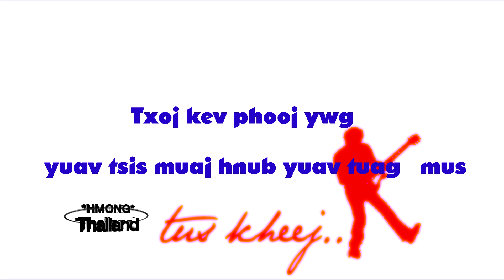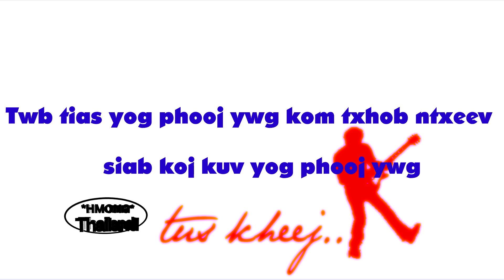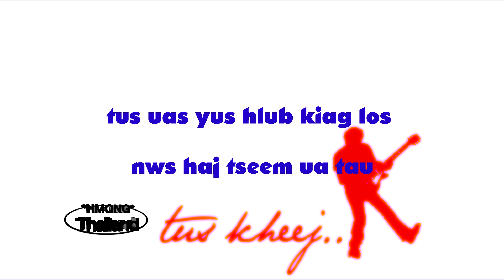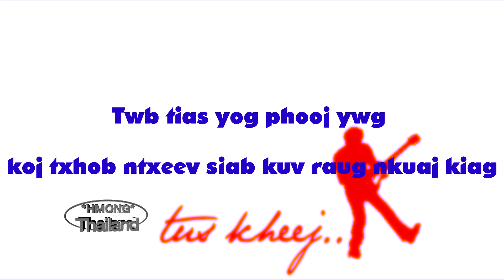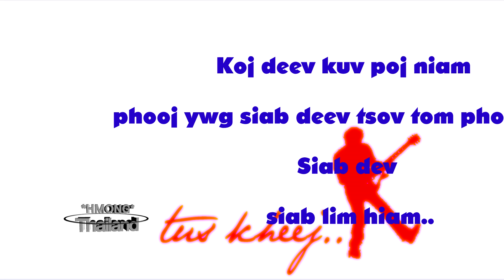phooj ywg siab dev karaoke